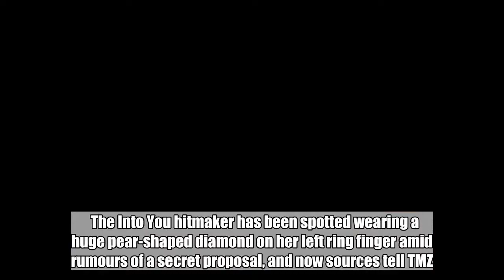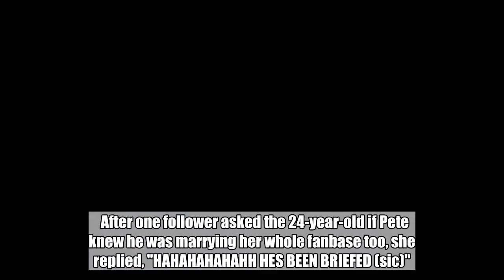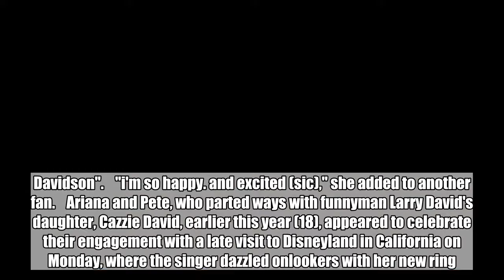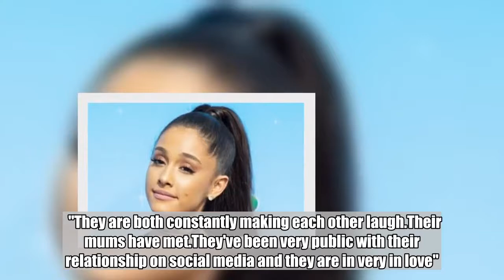Ariana Grande's Engagement Ring Reportedly Cost Nearly $100,000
Pete Davidson is said to have spent $93,000 for the engagement ring which he had ordered in late May.  Jun 13, 2018   AceShowbiz - Ariana Grande's new engagement ring reportedly cost comedian Pete Davidson almost $100,000 (£74,800).    The Into You hitmaker has been spotted wearing a huge pear-shaped diamond on her left ring finger amid rumours of a secret proposal, and now sources tell TMZ.com the three-carat sparkler set Davidson back $93,000 (£69,500).         The Saturday Night Live regular only began dating Ariana last month following her split from rapper Mac Miller, but he is said to have placed the custom order with New York jeweller Greg Yuna, aka Mr. Flawless, in late May.    Davidson picked up the diamond and platinum ring two weeks later.    The young couple has yet to explicitly confirm the engagement news, but Ariana did little to silence the claims as she responded to fans' reactions on Twitter on Monday night, June 11.    After one follower asked the 24-year-old if Pete knew he was marrying her whole fanbase too, she replied, "HAHAHAHAHAHH HES BEEN BRIEFED (sic)".    The pop star also joked that she was "crying" with laughter after another devotee referred to her as "Mrs. Davidson".    "i'm so happy. and excited (sic)," she added to another fan.    Ariana and Pete, who parted ways with funnyman Larry David's daughter, Cazzie David, earlier this year (18), appeared to celebrate their engagement with a late visit to Disneyland in California on Monday, where the singer dazzled onlookers with her new ring.    Despite moving quickly in their romance, it seems the new couple wants to take its time before tying the knot.    "They are not rushing to get married," an insider tells Us Weekly. "Their friends are really excited and supportive.    "They are both constantly making each other laugh.Their mums have met.They've been very public with their relationship on social media and they are in very in love".  Related Posts  Jun 13, 2018  Ariana Grande's Engagement Ring Reportedly Cost Nearly $100,000  Jun 13, 2018  Ariana Grande Appears to Confirm Engagement to Pete Davidson  Jun 12, 2018  Is This Ariana Grande's Engagement Ring? See Her New Huge Bling  Jun 12, 2018  Ariana Grande and Pete Davidson Engaged  Jun 5, 2018  Ariana Grande Unrecognizable as She Goes Blonde for British Vogue